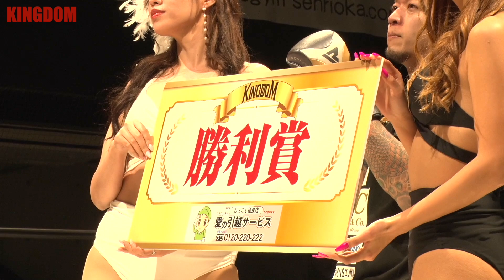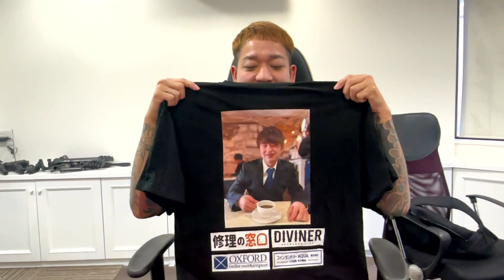ノッコン寺田との試合を賭けて体重差20キロ上の半グレとバチバチ殴り合った。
順不同
【パンツメインスポンサー様表】
阪和ホールディングス株式会社

【パンツメインスポンサー様裏】
株式会社Estate&Co

【Tシャツメインスポンサー様表】
株式会社前田工業

【Tシャツメインスポンサー様裏】
無職透明　瑞希

※パンツスポンサー様
【House Land】

【TONE GROUP】

【ヌック神アイテム】

【FLARE】

【YAMATECH】

【株式会社山田興業】

【ターボ&しょうちゃん】

※Tシャツスポンサー様
【(株)森脇工業】

【エターナルSNSコンサル】

【株式会社ホスタ】

【DIVINER】

【修理の窓口】

【OX FORD】

■【JACKPOT】 BAR.ALL IN 住所→ 大阪府大阪市中央区千日前１丁目６−２０ 地下一階 坂町ビル